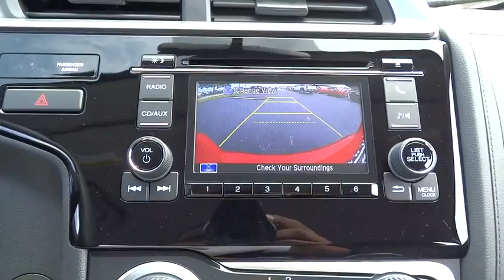2016 Honda Fit Elmhurst, Oak Park, River Grove, Bellwood, Franklin Park , IL 61012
2016 Honda Fit